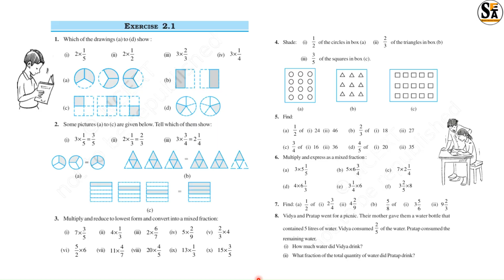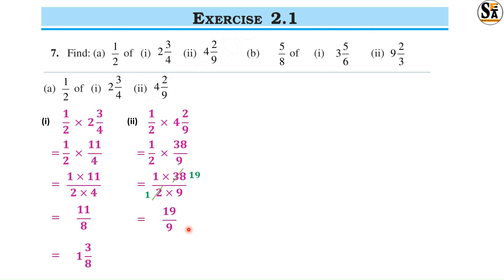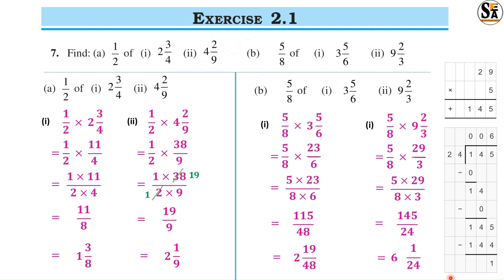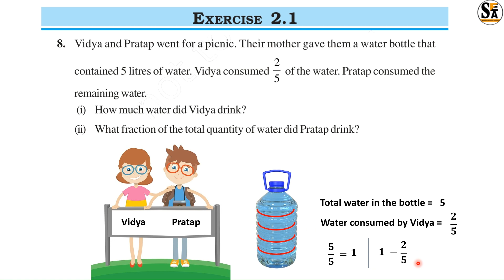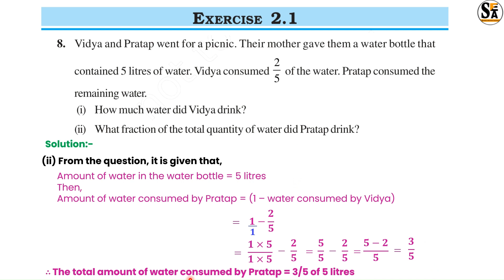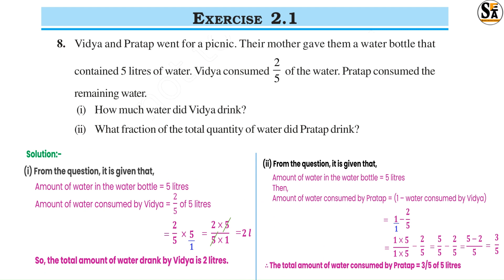Class 7 Maths - Exercise 2.1 - Chapter 2 Fractions and Decimals | New NCERT | Question 7 and 8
Class 7 Maths - Exercise 2.1 - Chapter 2 Fractions and Decimals | New NCERT | Question 7

NEW NCERT Class 7 Maths Exercise 2.1
new ncert maths class 7 chapter 2 fractions and decimals
class 7 maths exercise 2.1 Q.7
class 7 maths exercise 2.1 Q.8
class 7 maths ex.2.1
class 7 fractions and decimals ranveer maths
chapter2 class 7 ncert maths
class 7 ncert maths exercise 2.1
ranveer maths 7 ch 2